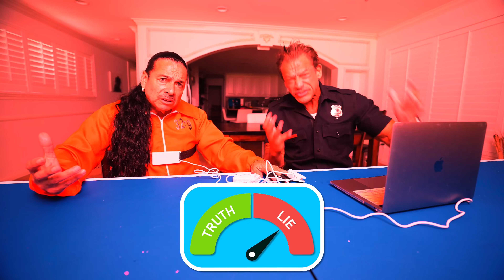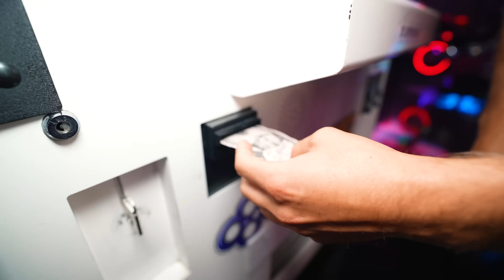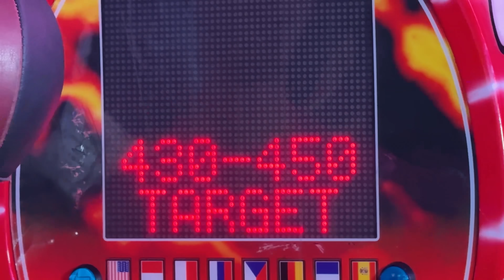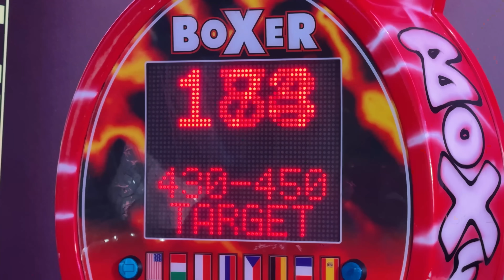I Built a SECRET Fish Tank!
Today Zhong builds a secret room underwater!

In the video zhong and his friend  @topperguild  be competing in building secret rooms! But there is a twist, the person that builds the worst secret room will have to go swim with sharks!
What makes it even harder is, you have to build your secret room underwater, so topper guild will be turning zhong’s house into a fish tank and zhong will be build a secret room for his fish tank that he will hide in!
Make sure you watch till the end to see who wins!